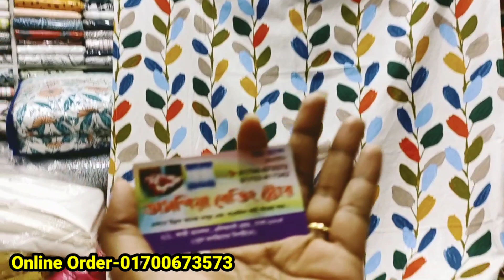ডিসকাউন্টে এক্সপোর্টের পর্দা কালেকশন, বিছানার চাদর বালিশের কভার ও পর্দা বেডরুম সেট মিলিয়ে কিনুন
ডিসকাউন্টে এক্সপোর্টের পর্দা কালেকশন, বিছানার চাদর বালিশের কভার ও পর্দা বেডরুম সেট মিলিয়ে কিনুন | HELP TALK